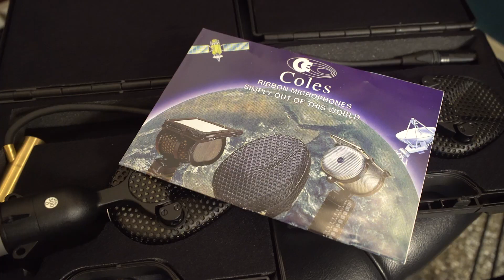Coles 4038 | Microphone | Vintage King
The Coles 4038 is known as being one of the classic ribbon microphones of the modern studio era. Watch our new demo to see Vintage King Audio Consultant Joe Dickinson and in-house engineer Bryan Reilly test the Coles 4038 on female vocals, trumpet, electric guitar, drums and piano. Get your own Coles 4038 by clicking